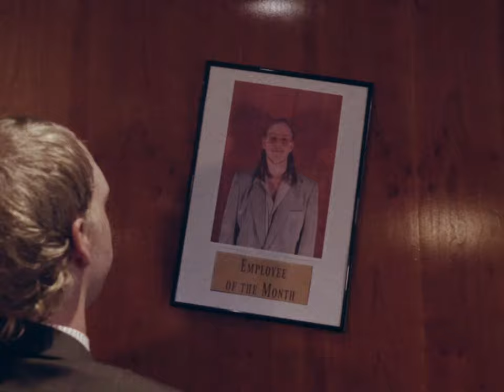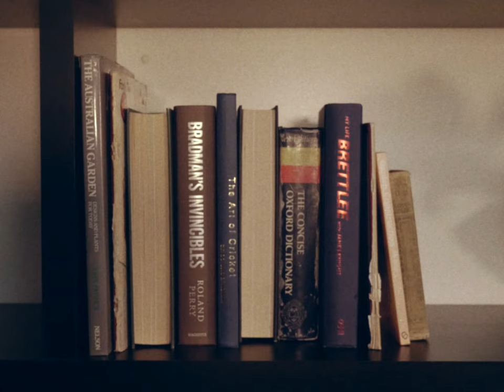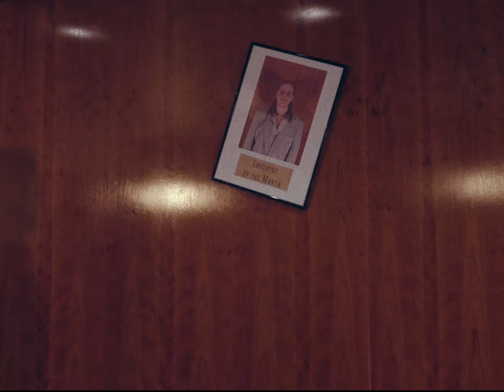The Velvet Club - Everything's Changing (Music Video)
Directed by Dane Ebert
Written by The Velvet Club
Produced & Mixed by Thomas Keyte

Special thanks to Sam Stafford, Ariel Coop & Daniel Webber.